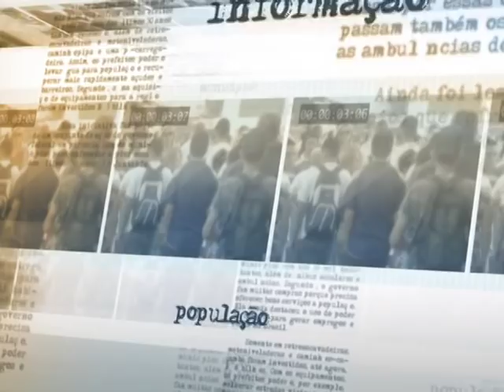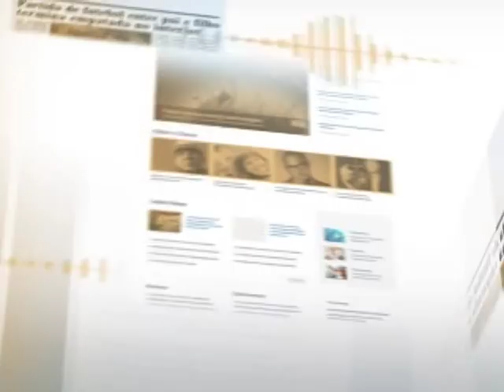Novas regras vão simplificar processo para aquisição de imóveis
NOTÍCIAS DA FONTE - 20.08.14: O Ministério da Fazenda anunciou nesta quarta-feira (20) novas medidas para melhorar a produtividade e a competitividade na economia. Uma das ações vai facilitar a aquisição de imóveis, buscando simplificar os processos do mercado imobiliário e reduzir a inadimplência no setor. Entre as ações a serem implantadas está a centralização, em um único cartório, de todas as certidões necessárias para compra de propriedades. Também será criado um novo título privado, a Letra Imobiliária Garantida, que poderá ser isenta de Imposto de Renda. Novas garantias e coberturas financeiras ainda fazem parte das ações anunciadas nesta quarta-feira.